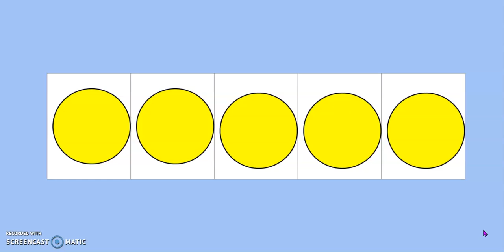Math Module 1 (K) Lesson 22 Fluency : 5 -Frame Peek a Boo to 8